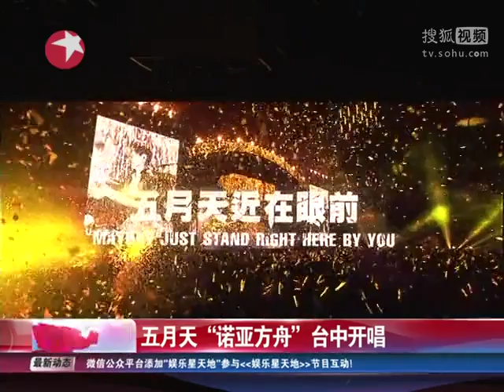五月天电影《诺亚方舟》台北首映 期待内地120万歌迷支持